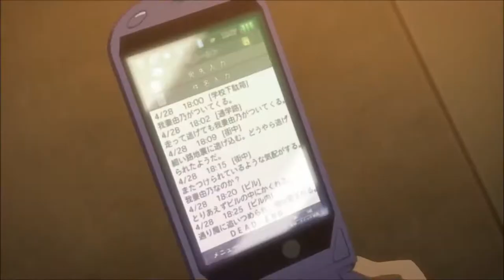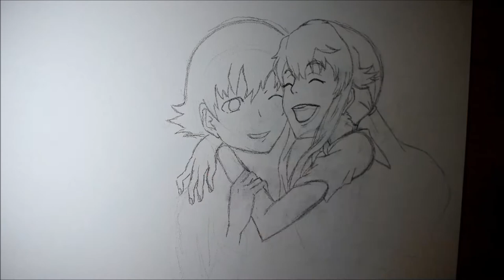Mirai nikki: Yuno and Yuki speed drawing (mix music)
more than 10 hours drawing :3